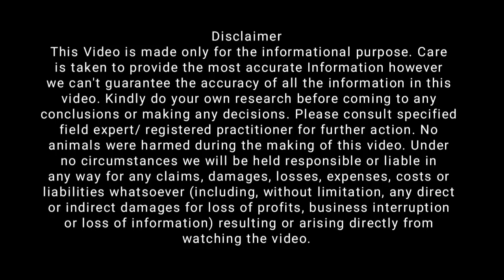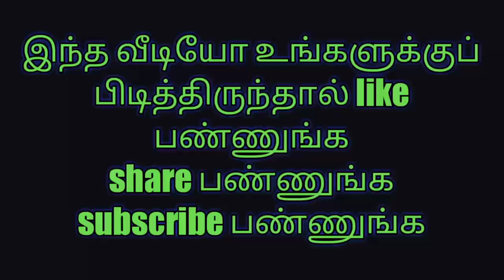Jf2D pulverizer செயல்திறன்.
DIGITEK TRIPAD